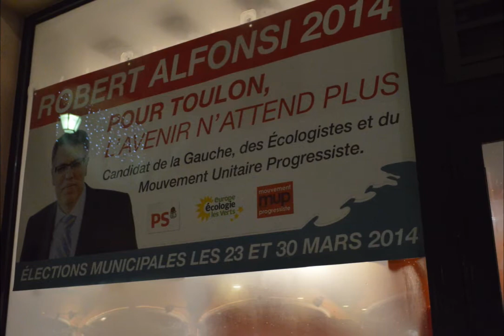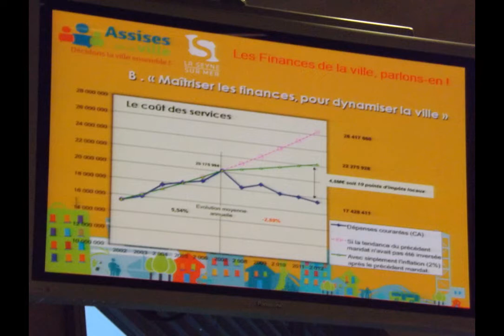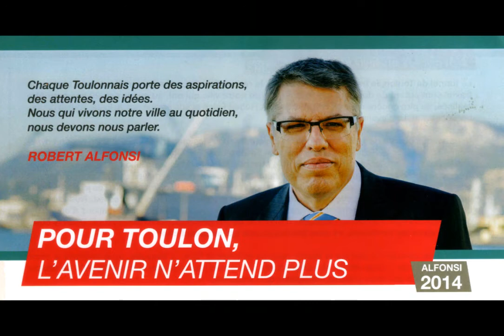Inauguration Local Campagne Robert Alfonsi 2014 - Interview Marc Vuillemot - 720p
Inauguration Local Campagne Robert Alfonsi 2014 - Interview Marc Vuillemot
Toulon (Var) - 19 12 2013
Interview Marc Vuillemot, Maire de La Seyne Sur Mer
Prise de son, montage audio & Commentaires : Philippe Signorelli